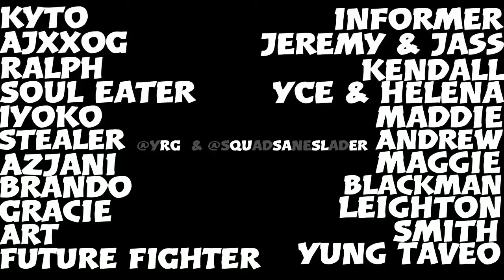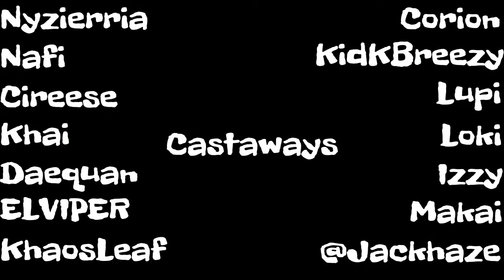MELTY BLOOD: TYPE LUMINA ajh213 V.S MarioSanDaGod (I PERFECTED AMARE AGAIN?!)